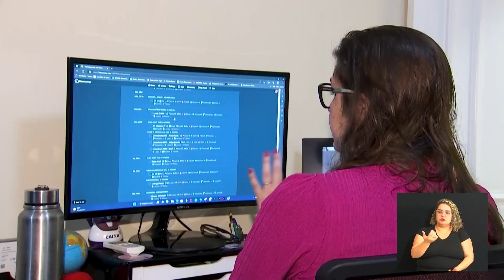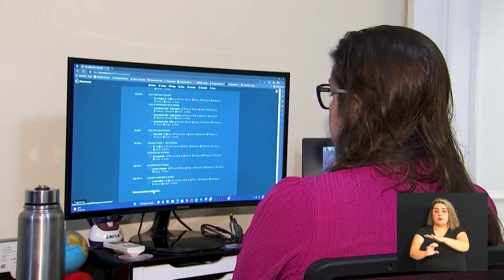NOTÍCIAS DA METRÓPOLE 25-10-2022